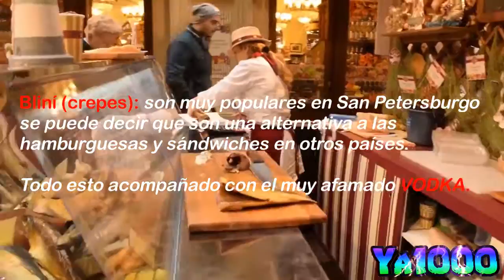☺CONSEJOS PARA VISITAR RUSIA○COMO AHORRAR EN TU VIAJE A RUSIA○CUBANOS EN RUSIA•CURIOSIDADES| YA1000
•CONSEJOS PARA AHORRAR EN TU VIAJE A RUSIA | CONSEJOS PARA VISITAR RUSIA○♣CURIOSIDADES DE RUSIA♣| ♥CUBANOS EN RUSIA♥DE CUBA A RUSIA♥ ♠VIAJANDO A RUSIA♠CONSEJOS PARA LATINOS AL VISITAR RUSIA♠
|Algunos consejos para visitar Rusia y vivir una mejor experiencia sin pagar mucho.

↔↔↔↔↔↔↔↔↔↔MAS VÍDEOS EN CIUDADES Y PAÍSES ↔↔↔↔↔↔↔↔↔↔↔↔